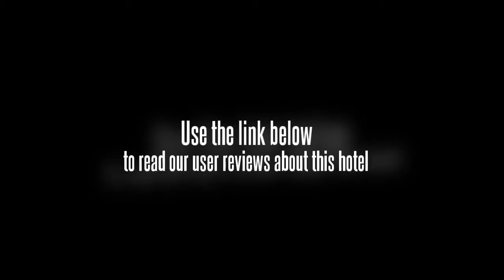Mogao Hotel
Mogao Hotel Dunhuang is located in the No.12 Mingshan Road Dunhuang, enjoying a perfect location and convenient transportation, it features business, tourism and recreation. Restaurants in hotel will serve you various special cuisine of Dunhuang, popular Sichuan cuisine and Cantonese cuisine, which is able to ensure you an unforgettable and pleasant travel. Mogao Hotel Dunhuang must be the best choice available for travelers in Dunhuang.